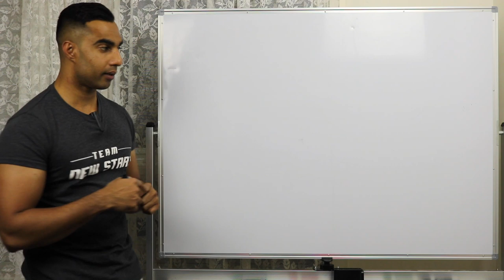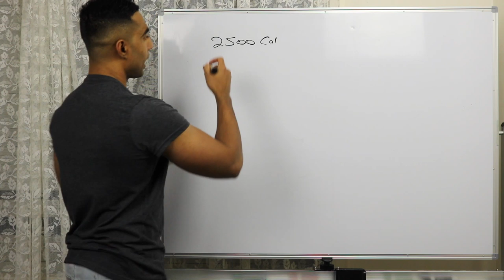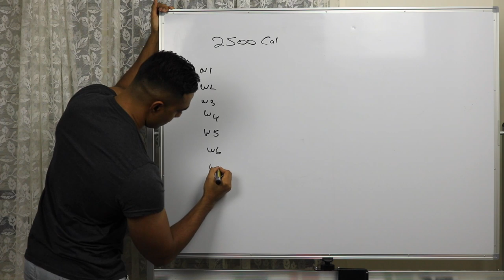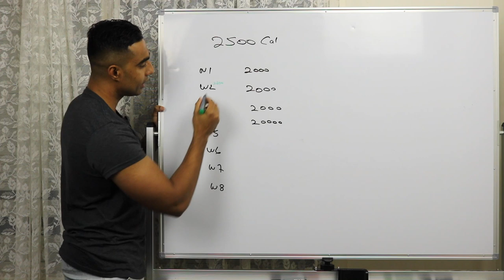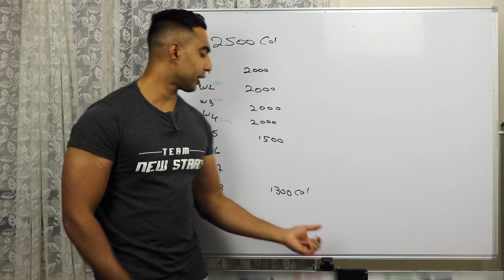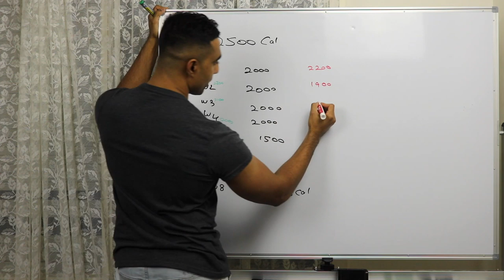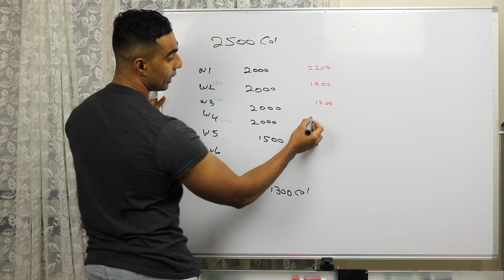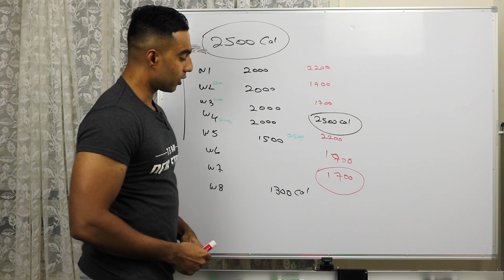No 1 Fat Loss Mistake